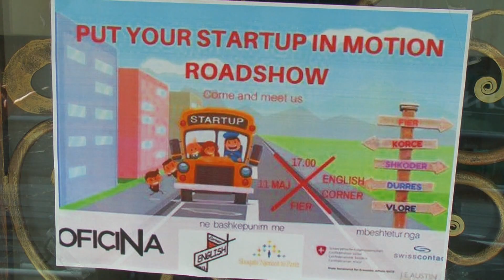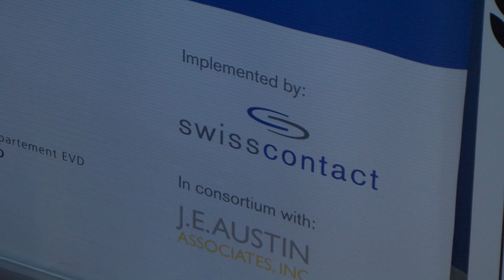Report TV - Bankers Albania, projekt për kualifikimin e sipërmarrësve të rinj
Bankers Petroleum Albania, në vijim të mbështetjes që jep për zhvillimin ekonomik të zonës së operacioneve të veta, në kuadër të programit të zhvillimit ekonomik dhe nxitjes së biznesit të vogël dhe të mesëm, ndihmoi në organizimin prezantimit të ofiçinës në qytetin e Fierit.

Ofiçina është një iniciative dhe projekt i përbashkët i fondacionit Soros dhe Institutit Harry Fultz që synon kualifikimin e sipërmarrësve të rinj për t’u përshtatur me ndryshimet e vazhdueshme të ekonomisë globale dhe të arrijnë të krijojnë biznese komercialist të qëndrueshme që të mund të penetrojnë me produkte dhe shërbime në tregun ndërkombëtar.